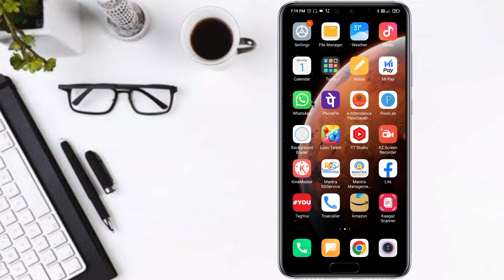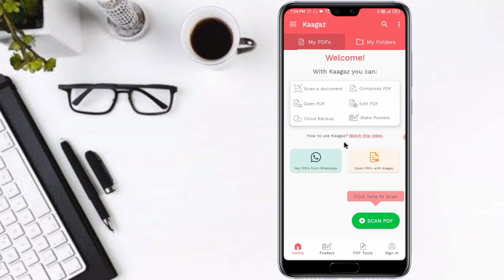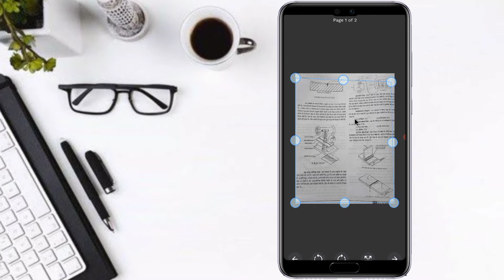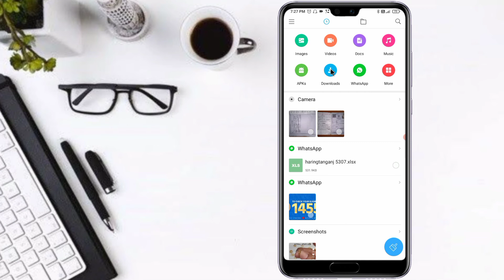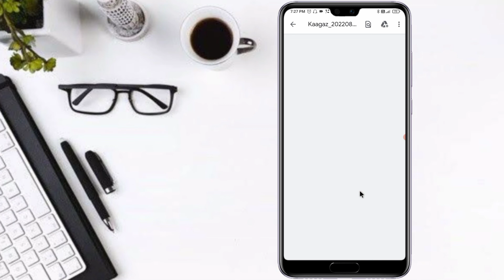Mobile Se Pdf File Kaise Banaye | Phone Se Pdf Kaise Banaye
Hello dosto es video me hamne aapko bataya hai mobile se pdf file kaise banaye ummid hai aapko video pasand aayega

mobile se pdf file kaise banaye, phone se pdf kaise banaye, pdf file kaise banaye, how to create pdf file in mobile, mobile se pdf kaise banaen, apne mobile se pdf kaise banaye